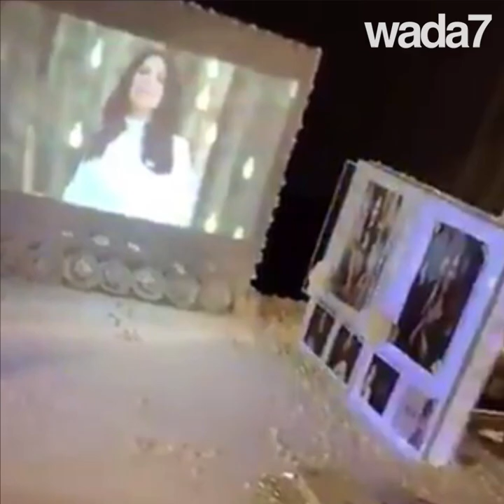Le cadeau luxueux de la réconciliation entre Ahlam et Nawal 😱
La chanteuse Nawal El Kuwaitia reçoit un cadeau luxueux d'Ahlam.. Découvrez son cadeau ! 🎁😱😍